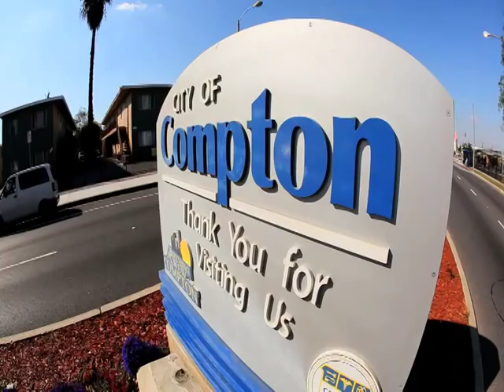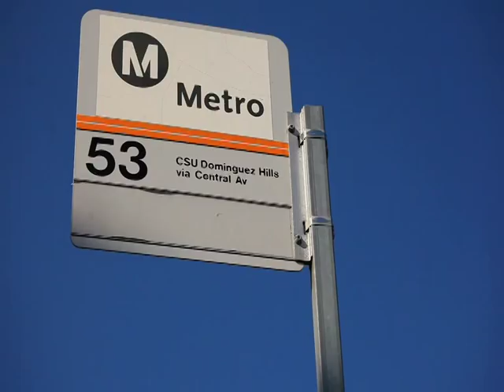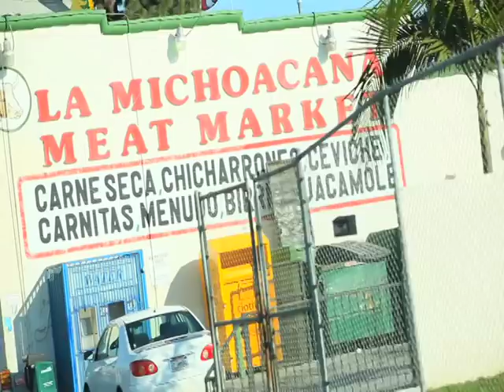KENDRICK LAMAR SPEAKS WITH LU PARKER .mov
Lu Parker speaks with Kendrick Lamar about growing up in Compton, California.